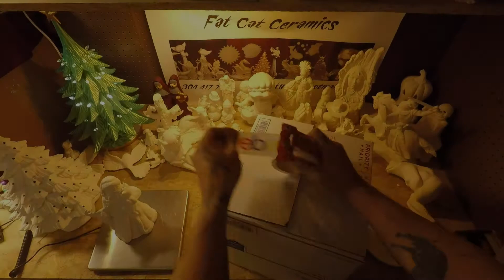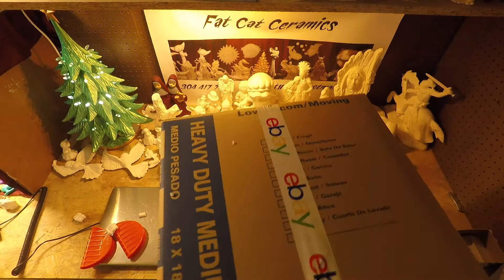Fat Cat Ceramics ~ Packing Day ~ 2019 11 19